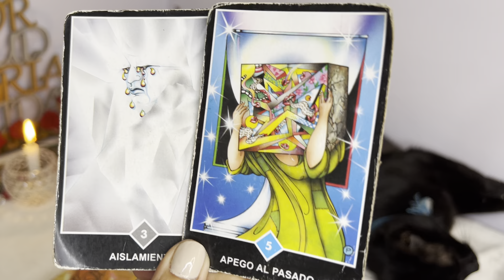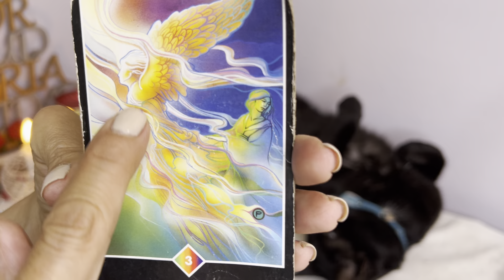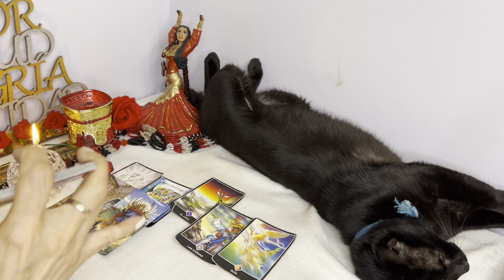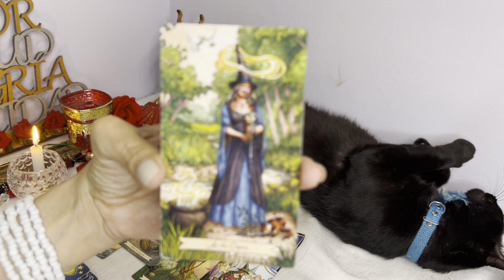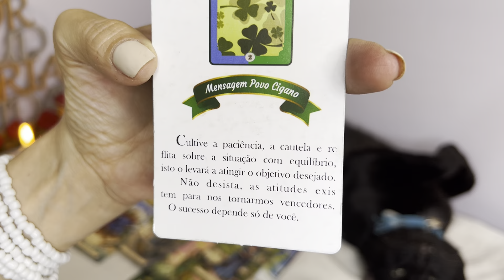𝐂𝐀𝐏𝐑𝐈𝐂𝐎𝐑𝐍𝐈𝐎♑𝐓𝐄𝐍𝐆𝐎 𝐐𝐔𝐄 𝐃𝐄𝐂𝐈𝐑𝐓𝐄 𝐄𝐒𝐓𝐀 𝐕𝐄𝐑𝐃𝐀𝐃 𝐀𝐇𝐎𝐑𝐀💜 𝐃𝐈𝐎𝐒 𝐓𝐄 𝐆𝐔𝐈𝐀 𝐇𝐀𝐂𝐈𝐀 𝐋𝐎 𝐍𝐔𝐄𝐕𝐎🌈CAPRICORNIO TAROT HOY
2:58
REPRODUCIENDO
¡PORTUGAL venció a un URUGUAY que quedó complicado y clasificó a octavos en CATAR2022!
DSports
2.5 M de vistas

3:01
REPRODUCIENDO
¡Con un golazo de CASEMIRO, BRASIL superó a SUIZA y clasificó en CATAR2022! | Brasil 1-0 Suiza
DSports
1.7 M de vistas

3:00
REPRODUCIENDO
¡Con un KUDUS encendido, GHANA venció a COREA en un partidazo! | Corea 2-3 Ghana | Resumen
DSports
1 M de vistas

3:00
REPRODUCIENDO
CAMERÚN y SERBIA empataron en un partidazo de 6 goles en CATAR2022 | Camerún 3-3 Serbia | Resumen
DSports
1.3 M de vistas

3:00
REPRODUCIENDO
¡ESPAÑA y ALEMANIA regalaron un empate entretenido en CATAR2022! | España 1-1 Alemania | Resumen
DSports
1.8 M de vistas

3:00
REPRODUCIENDO
¡CROACIA goleó a CANADÁ y lo eliminó de CATAR2022! | Croacia 4-1 Canadá | Resumen
DSports
813,512 vistas

9:42
REPRODUCIENDO
Juliana fue eliminada: el pedido de Maxi y el llanto de Coti - Gran Hermano 2022

Gran Hermano Argentina
394,687 vistas
Llega a Telefe y a Pluto TV una nueva edición del reality más exitoso de la historia: Gran Hermano, con la conducci...

37:55
REPRODUCIENDO
among us pero nos cambiamos el outfit cada ronda

Auron
1.5 M de vistas
hace 1 día

REPRODUCIENDO
La humillan por el trabajo de su mamá
Frases
2.9 M de vistas

REPRODUCIENDO
Haciendo blocs de notas
Papel en coma
2.2 M de vistas

REPRODUCIENDO
Conductor se queda INCONSCIENTE.
Miguel ASSAL
1.7 M de vistas

REPRODUCIENDO
MISTERIOS SIN RESOLVER Pt.3 😱🤯
Luis Velody
1.2 M de vistas

REPRODUCIENDO
Este Niño le salvó sus pertenencias a este señor 😱😱
El Maikel
2 M de vistas

En mi pueblo no se mueven del medio hasta que lleguen los del seguro
Sonrixs
2.5 M de vistas

7:21
REPRODUCIENDO
La dolorosa separación de Thiago y Daniela: "No hay vuelta atrás" - Gran Hermano 2022

Gran Hermano Argentina
175,257 vistas

19:33
REPRODUCIENDO
Historias Innecesarias: La Hiena y El Karateca - Cuádruple crimen La Loma

Damian Kuc
256,309 vistas
Un 26 de noviembre de 2011, en La Plata, se llevaba a cabo un crimen atroz. Micaela Galle, Bárbara Santos, Susana de Bárttole y Marisol Pereyra fueron asesinadas de manera atroz en un departamen...

11:09
REPRODUCIENDO
SOBREVIVIENDO con 1$ en QATAR por 30 DÍAS - DÍA 1

YOLO AVENTURAS
1.3 M de vistas

2:50
REPRODUCIENDO
Se Piko el After - L Gante, Noriel, DT Bilardo

L-Gante
467,867 vistas

18:21
REPRODUCIENDO

El Último en Dejar el Tesla se lo Queda

16:05
REPRODUCIENDO
FUI A 3 PARTIDOS DEL MUNDIAL EN 24 HORAS! *Fede en Qatar*

Fede Vigevani
2.5 M de vistas
hola amigos! ya estoy en Qatar! y en este video fui a 3 partidos del mundial Qatar en 24 horas! quien saldrá campeón del mundo? video coreano BOLETOS 🎟...